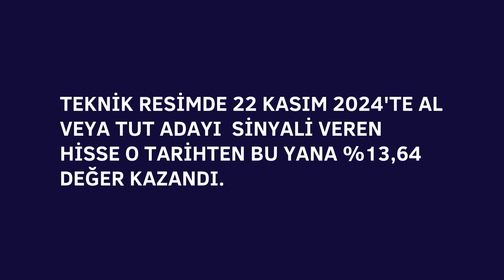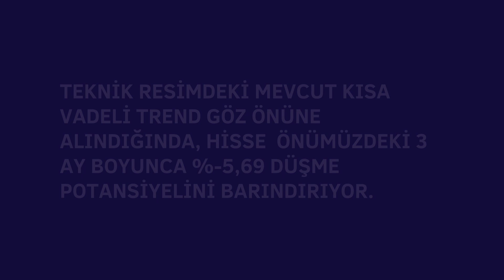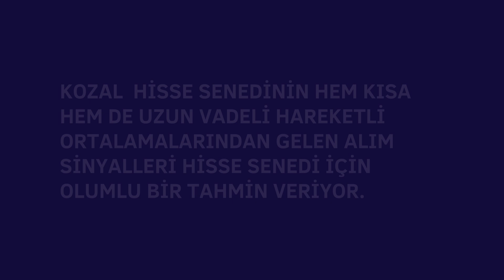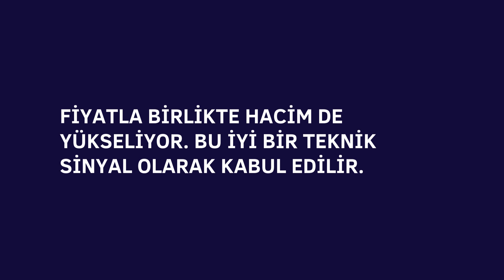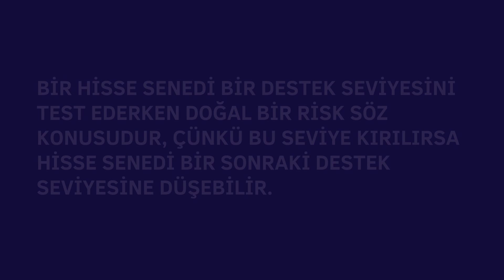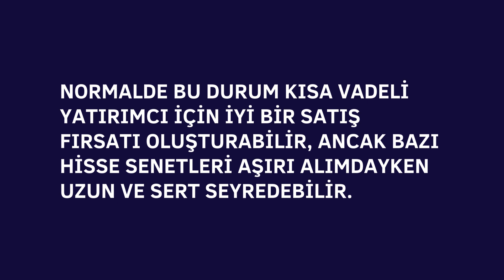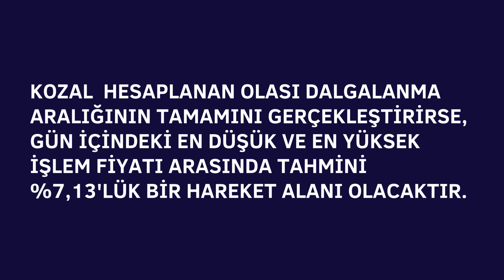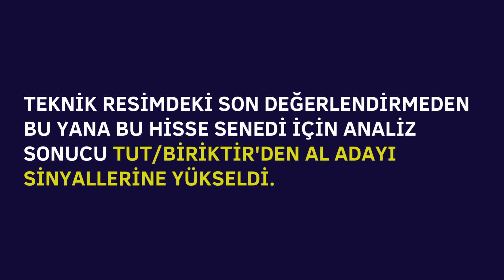KOZAL HİSSE ANALİZ YORUM